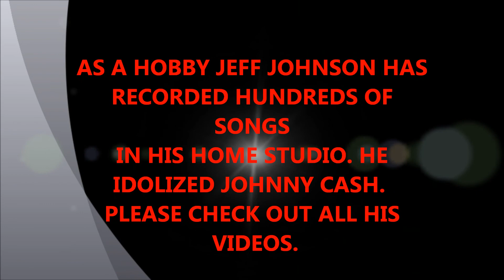Truck Driving Man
Jeff Johnson's music has been an important part of our family's lives and we want to share it with as many people as possible.